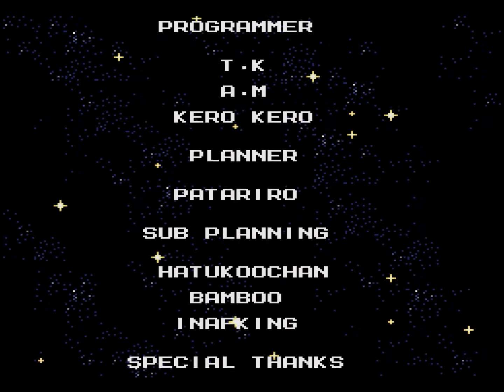Mega Man: The Wily Wars - Sega Mega Drive - Mega Man 3 ending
In 2012, Mega Man: The Wily Wars was included on the "Ultimate Portable Game Player" compilation, a portable device with 80 built-in Sega Genesis games.
On May 16, 2019, Sega announced that Mega Man: The Wily Wars would be rereleased as one of the games included in the Sega Genesis Mini.